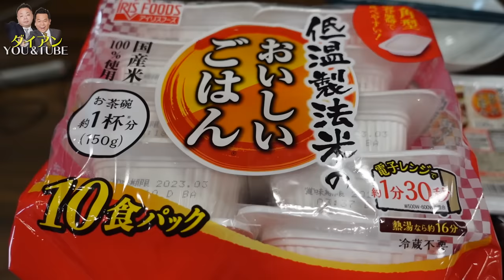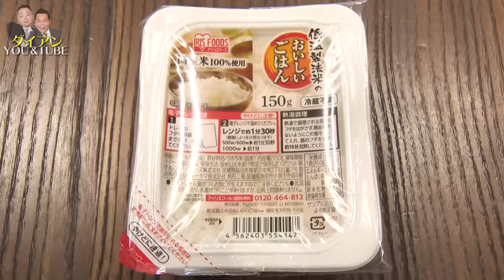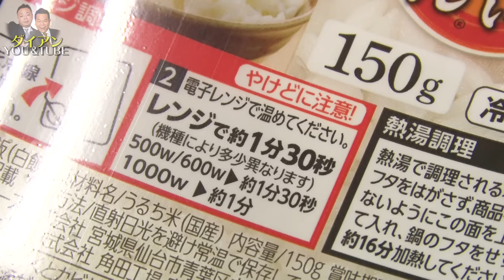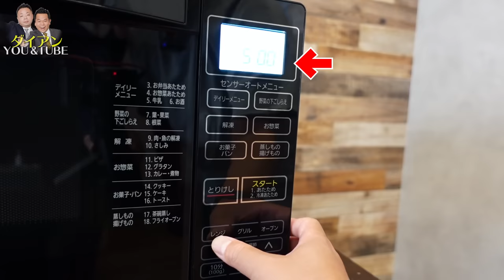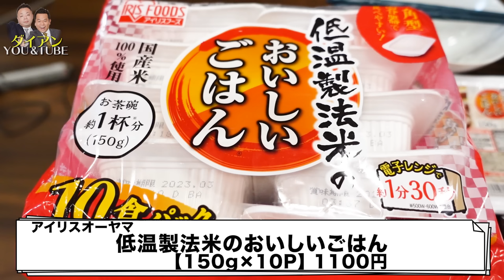【パックご飯】媚びるの下手すぎたアイリスオーヤマさんから案件もらったのに【ダイアンYOU＆TUBE】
プロモーション：アイリスオーヤマ株式会社

アイリスオーヤマさんから案件をいただきました！
いつもいっぱいご飯を食べていたら、パックご飯の案件をいただきました！
いっぱいいい所を紹介させていただきました！下手ですみません！